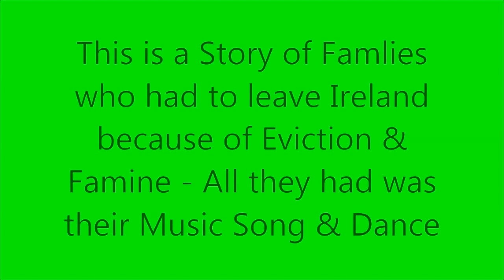My Movie " Ceile Mor"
This is a Story of an Irish Family who faced up to Eviction and Famine.
All they had was their Music -Song & Dance to face the World.